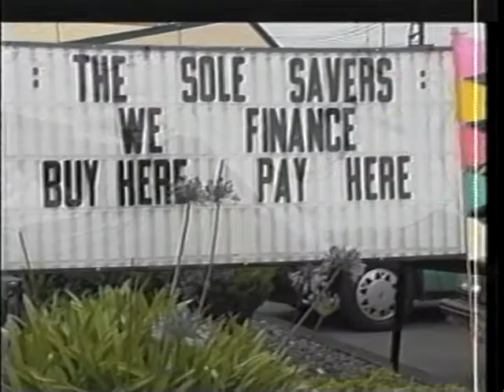Sole Savers - That's What Friends Are For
Sole Savers ad 7/10/1997